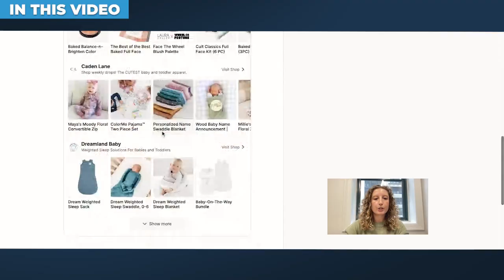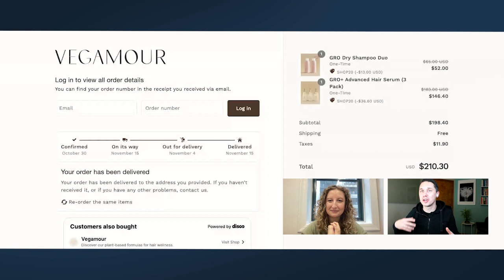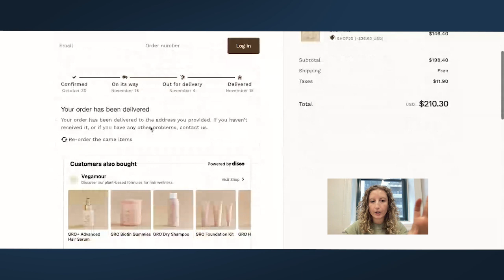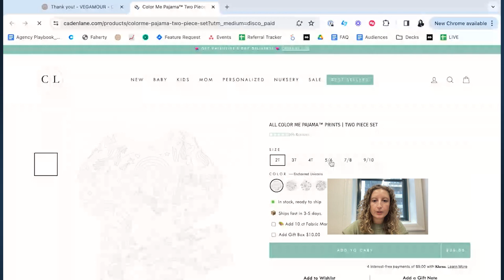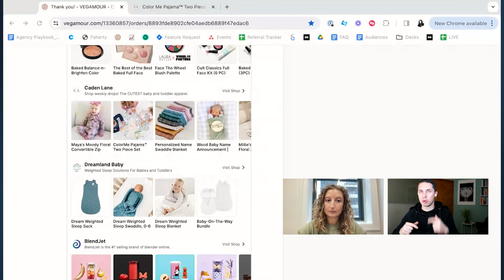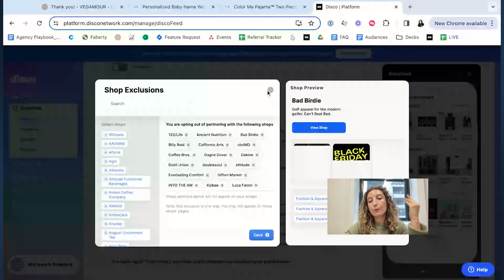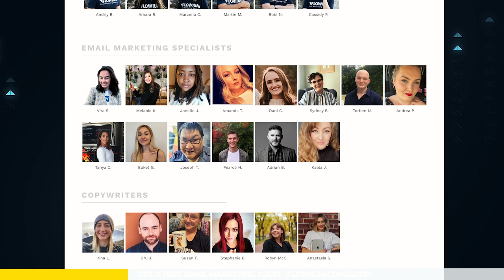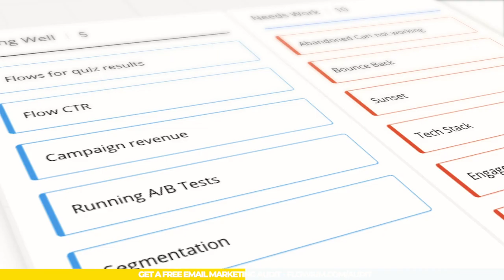Boosting eCommerce Success with Disco | Shopify App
Disco is a post-purchase ad network where top brands drive top line growth, together. Join us as we chat with Gabrielle San Nicola, Senior Agency Partnerships Manager at Disco, about boosting AOV, navigating competition, and leveraging Disco’s data to grow your eCommerce business.

Timestamps:

0:00 - Intro
3:24 - Q&A
7:13 - What's Disco and how does it work?
18:57 - Bonus for Flowium partners from Disco
19:37 - How Disco helps you navigate competition
21:53 - What strategies and tactics do brands in the Disco network employ to attract high-intent customers with higher AOV and brand loyalty?
23:28 - The backstage of Disco’s data collection process
27:50 - Disco’s new feature called Nurture
32:20 - What email flows would you recommend for a customer coming in via Nurture?
36:22 - Is Disco suitable for new brands with low website traffic?